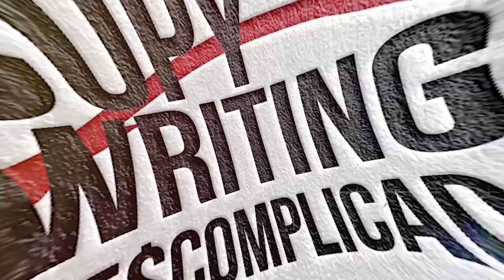O que te leva a ter RESULTADOS | com Juliano Leme